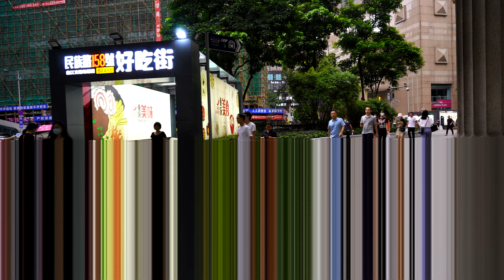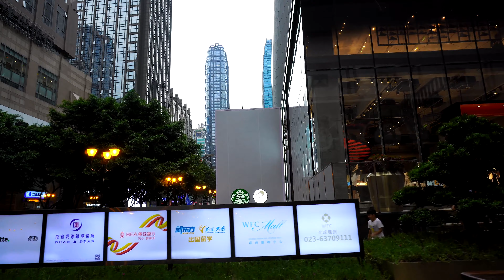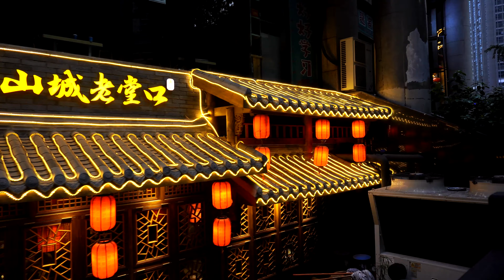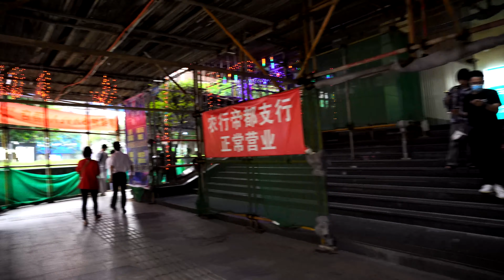Walk to Diwang Square, Chongqing, China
Diwang Square is the most prosperous, the most hardcore and the most popular commercial center of Jiefangbei in Chongqing